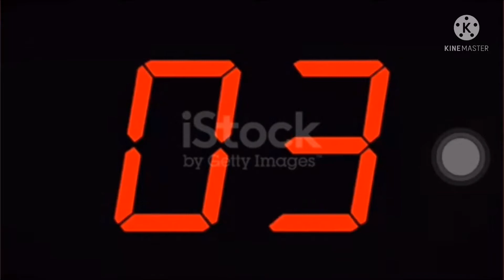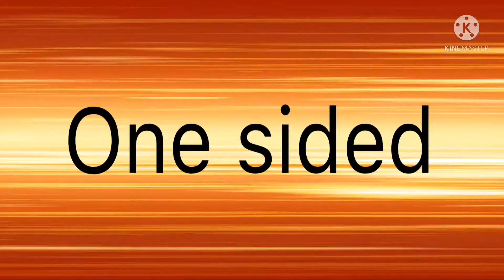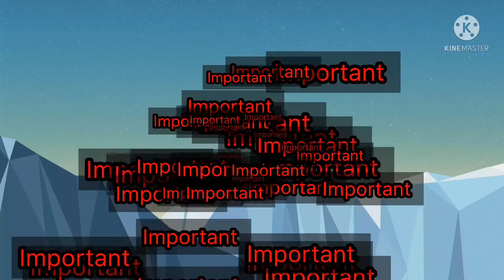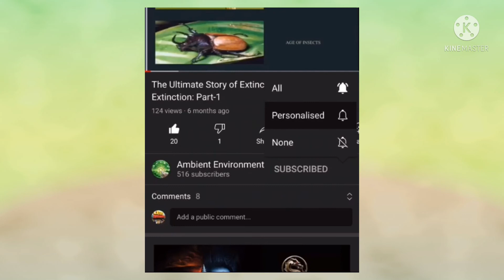Saving Environment - 4: Advantages and Disadvantages of MEAT EATING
Saving environment -4 is here! Enjoy it guys and don’t forget to see the new channel intro

Genre: pop
Style: happy
Instruments: pluck synths, mallets , drum , bass, percussion
Bpm: 120, length: 1:01
Composed by: DCNEX

Genre:funky pop
Style: dreamy
Instruments: Vocal synth, piano, mallet, drums,
BPM:  113  length: 0:54
Composed by: The second line